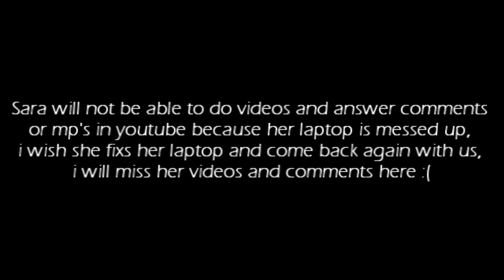URGENT!!!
Sara will not be able to do videos and answer comments or mp's in youtube because her laptop is messed up, i wish she fixs her laptop and come back again with us, i will miss her videos and comments here :(
I'll miss you so much sis!